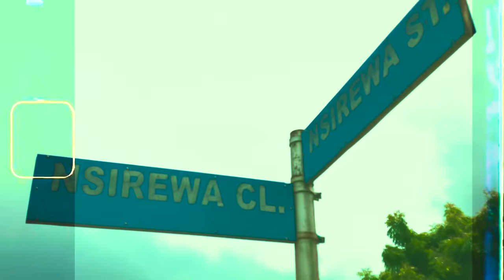Y3N (official freestyle video)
Official freestyle video of Armahbest Y3N

Available on all stores